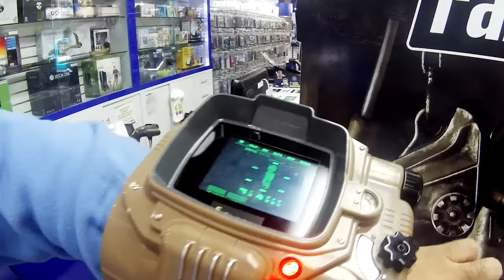Channel Trailer & Karcamo Gaming best moments of 2015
2015 was an awesome year thanks to you my karcamaniacs, friends and family. Your support means a lot to me and you make me feel honored guys. Checkout this compilations of my favorite moments in 2015. Share the love of karcamo gaming and tell your friends, lets be an army of karcamaniacs this 2016.